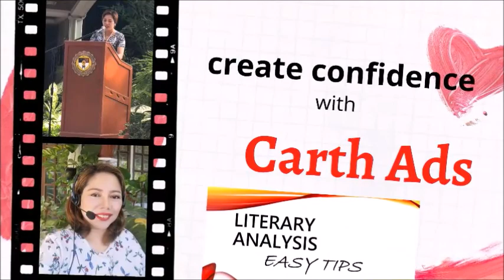Trunk Twister: Homemade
This is how a trunk twister can be done at home. This is helpful if you want to trim your tummy.